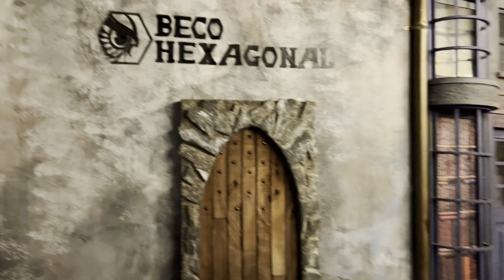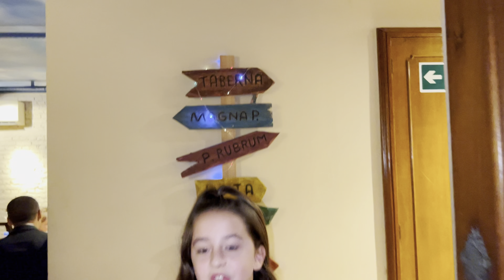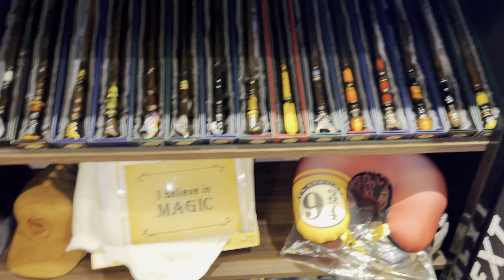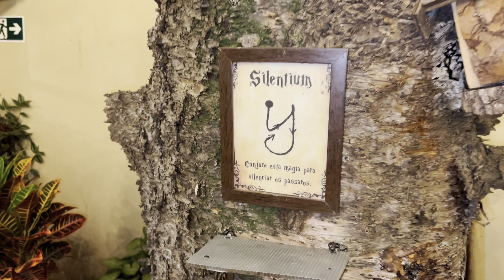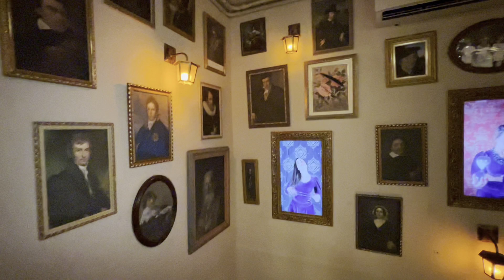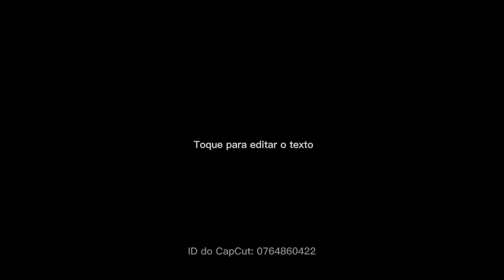JANTAR EM HOGWARTS ?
Nunca imaginei ir jantar num lugar tão idêntico a hogtwars !

Isto mesmo ! Este restaurante existe e fica em saopaulo e olha que não é publi , viu?

Postei porque o que eu achar legal eu vou postar neste canal e o que eu achar que é ruim hahahha tbm posso postar ne?

Então confira tudinho ! e me conte o q vc vai achar !

Ahhh! la no final do vídeo, vc vai achar que terminou... so que o vídeo não terminou ... ainda vai faltar um pedacim.

beijo!
Marcela Jardim